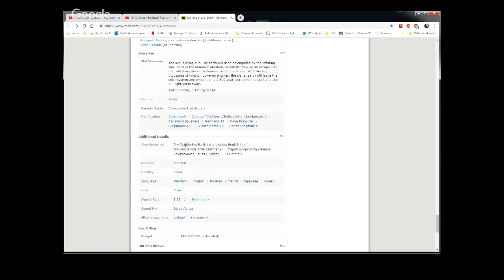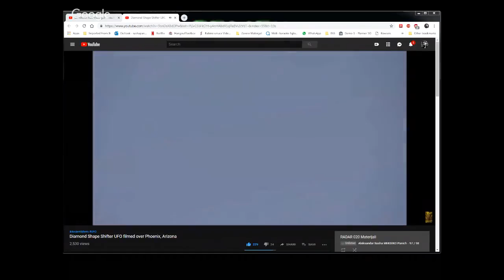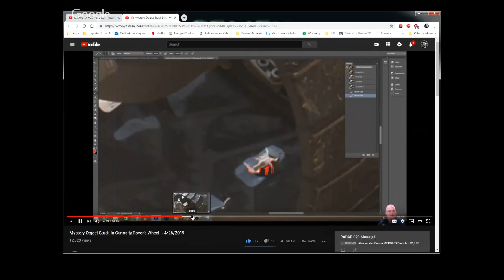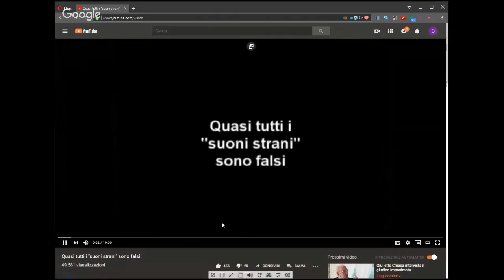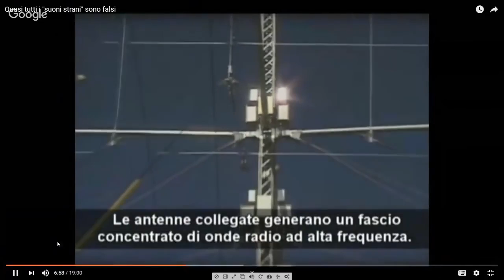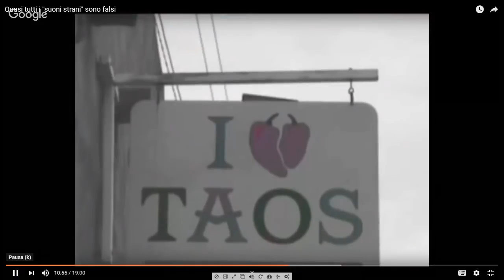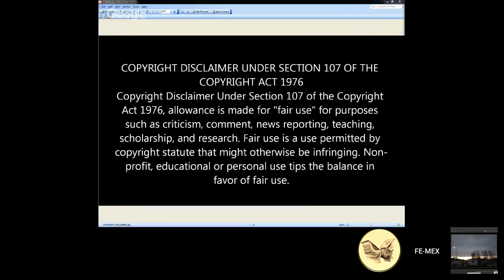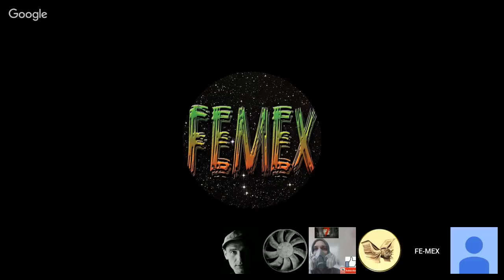RADAR 022 (MIRROR)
Ovaj Hangout ima za cilj otvoreno progovoriti o "NLO" iliti "Aeronautičkim Neidentificiranim Fenomenima" / "Objektima" koji se dešavaju iznad naših glava širom svijeta, pa čak vrlo često i na ovim našim prostorima.
Također želimo govoriti i o drugim parapsihološkim fenomenima za koje se još uvijek u službenoj znanosti ne znaju njihovi uzroci kao što su to npr. "Čudno i Neobjašnjivo Nestajanje Ljudi", "Čudni Zvukovi", "Snovi", "Telepatija", "Osjećanja Ljudi Vezana Uz Buduća Događanja", "Već Viđeno", "Klinička Smrt", "Duhovi" i sl.
Mnogi se boje izaći u javnost sa svojim iskustvima, ali ko zna, možda je baš "Radar" pravo mjesto za Vas...???!!! :-)

* Neobjašnjivi zvukovi...